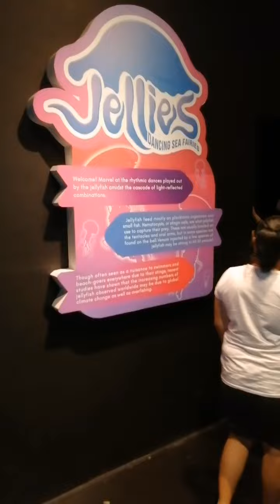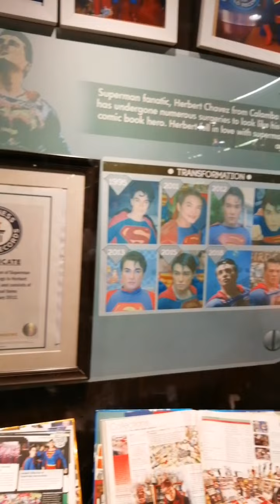Hello Guys, We're Inviting you to the beautiful Sea Creatures at Manila OCean Park. 082922.